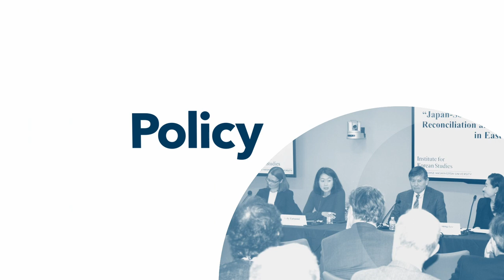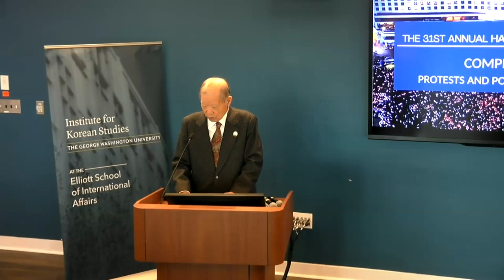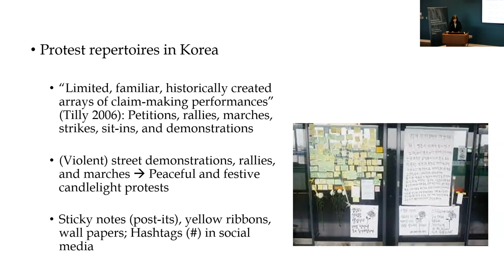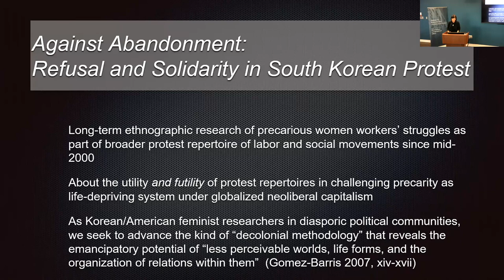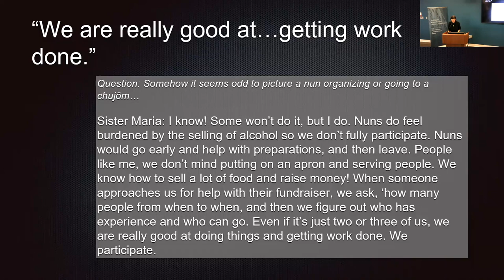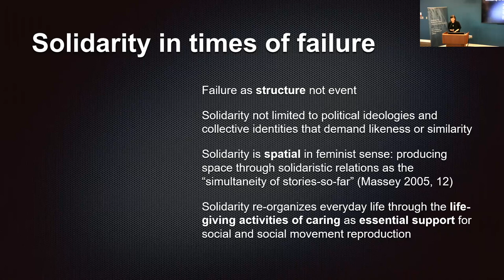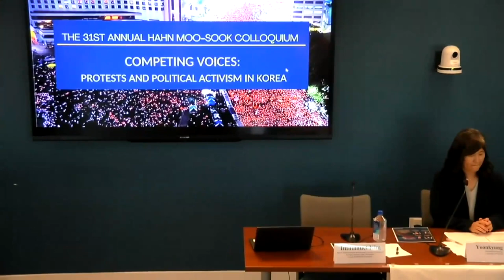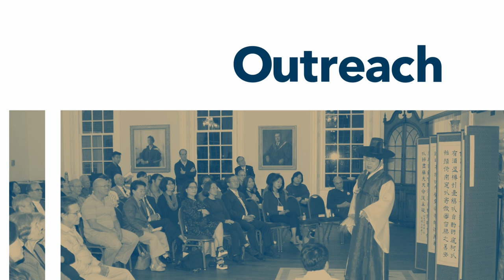The 31st Annual Hahn Moo-Sook Colloquium (2023) - Part 1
South Korea has a history of demonstrations and protests that continue in the democratic era. From student protests to labor strikes to more recent MeToo demonstrations, waves of contentious politics have reshaped the political landscape and protest itself in Korea. They have popularized tactics like the candlelight demonstration and organizational forms, such as national solidarity infrastructures. At the same time, extreme protest tactics persist and depend on material and emotional support from activist communities. Korean contentious politics is also engaging with transnational advocacy and the Korean diaspora, including through counter-mobilization. And new issues and competing knowledge claims are spurring mobilization. The 31st Annual Hahn Moo-Sook Colloquium in the Korean Humanities examines the competing voices and shifting practices of protest cultures in South Korea.

In Part 1, the opening remarks of the colloquium are delivered to the audience. In Session 1, Yoonkyung Lee presents on “Democracy and Protest (and Labor) in Korea" and Jennifer Jihye Chun presents on “The Everyday Life of Protest: Care, Reflexivity and Solidarity.”

Moderator:
* Immanuel Kim - Chair, Department of East Asian Languages and Literatures; Korea Foundation and Kim-Renaud Associate Professor of Korean Literature and Culture Studies, GW

Welcoming Remarks:
* Paul Wahlbeck - Dean, Columbian College of Arts and Sciences, GW
* Nicholas Vonortas - Associate Dean for Research Initiatives, Elliott School of International Affairs, GW
* Hoagy Kim - Chairman, Hahn Moo Sook Foundation

Speakers:
* Yoonkyung Lee - Professor of Sociology, University of Toronto
* Jennifer Jihye Chun - Associate Professor of Asian American Studies and Labor Studies, UCLA

Discussant:
* Celeste Arrington - Korea Foundation Associate Professor of Political Science and International Affairs, GW